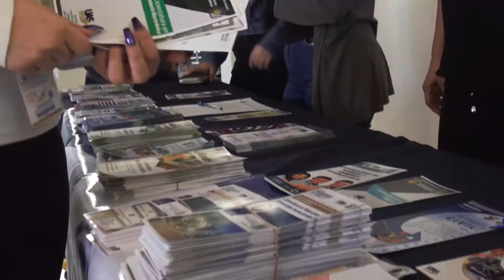Preparatoria Central orienta a los jóvenes para la elección de su futuro profesional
Después de haber visitado la Muestra Profesiográfica que se llevó a cabo recientemente en la Torre Académica Culiacán, se tomó la decisión de realizar una pequeña exposición de manera interna para trabajar en la elección de la fase de preparación específica para los alumnos de segundo año de la Unidad Académica Preparatoria Central Diurna de la Universidad Autónoma de Sinaloa (UAS).